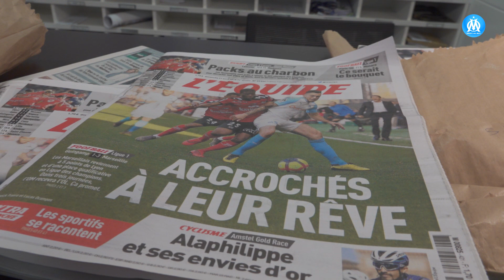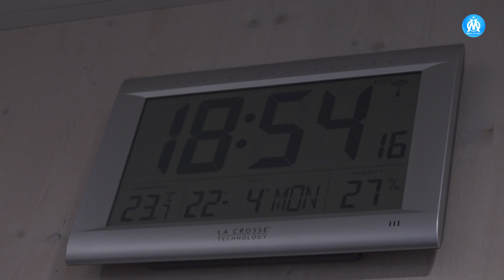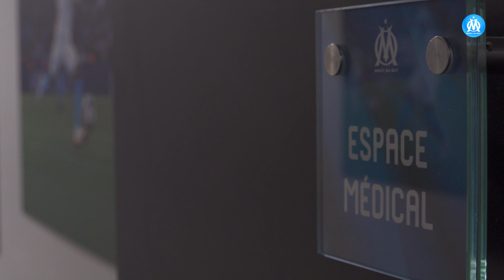Objectif Match S07 épisode 27 | « Se Cramponner »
L’OM garde le rythme et peut encore réussir l’impossible

C’est le "money time" et devant Lyon et Saint-Etienne ne décélèrent pas. Avant de recevoir Nantes à l'Orange Vélodrome, Mario Balotelli, de retour à l'entrainement,  est pris en main par le préparateur physique de l'équipe première Paolo Rongoni. Avant de jouer la 34ème journée de Ligue 1 Conforama, Rudi Garcia dispose d'un effectif complet prêt à tout pour rester dans la course au podium.